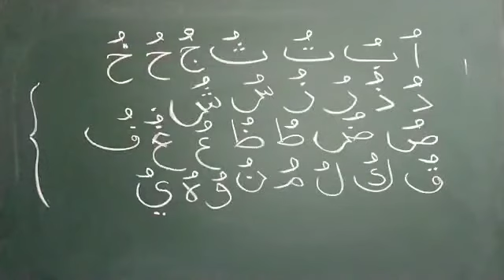அரபி வாசிக்க கற்கலாம் வாங்க...13